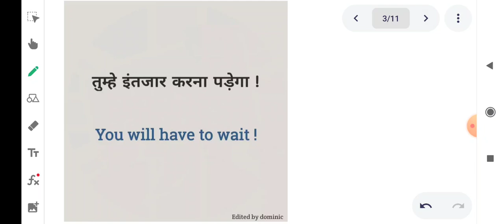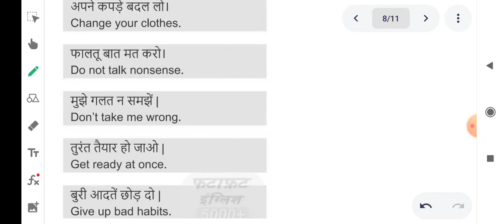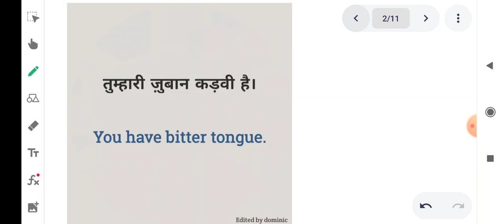Class-6th ESP, Tutorial- English sentence , L3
🗓️ Date- Fri, Feb 4, 2022, Class-6 ESP, Tutorial- English sentence  , L3  by Manjesh Upadhyay sir/mam

🏫 The President
🏷️ A premier CBSE school
📍 Daniyari | Kushinagar

1- Class-6 ESP, Tutorial- English sentence  , L3
2- spoken english sentences
3- daily use english sentences
4- english daily use sentences
5- best reading tutorial for reading english
6- disha learning center advance english
7- advanced listening english
8- english grammar class
9- spoken english class in english
10- reading basic sentences
11- how to summarise a text in english
12- basic sentences for grade1